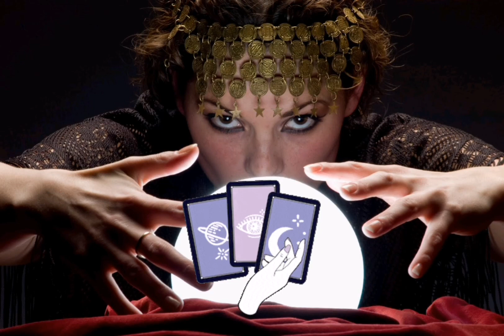Bij de waarzegster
Voor 90€ mocht ik 2 vragen stellen